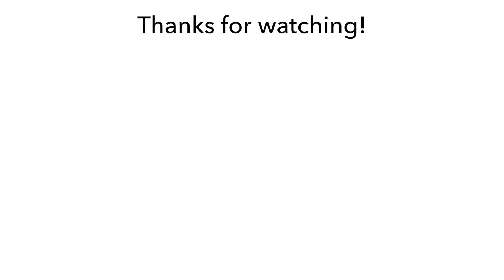Drawing a Koala (Time Lapse)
Today I have drawn a koala. I wonder what he's thinking as he sits on that tree trunk?

I drew this koala on sepia pastel mat paper using pan pastels for the background, and Faber Castell pitt pencils and polychromo pencils for the koala himself.

I hope you like this. I am still learning!